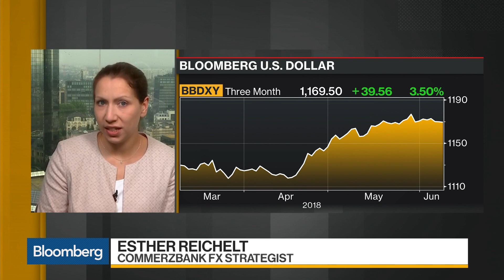ECB Can Wait Before Announcing QE Exit, Commerzbank Says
Jun.08 -- Esther Reichelt, FX strategist at Commerzbank, discusses the outlook for the euro amid expected changes to the European Central Bank's asset-purchase program. She also assesses the impact of Italian politics on ECB policy in an interview on "Bloomberg Daybreak: Europe."